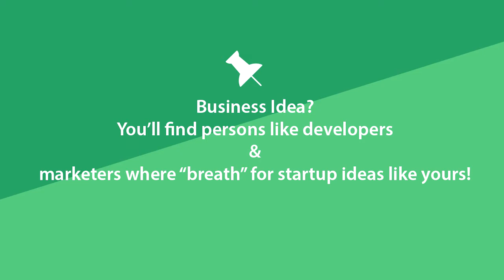3 TOP REASONS why Designers should ATTEND Startup Weekend Brno #3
Designer?
Why should you participate at Startup Weekend Brno #3